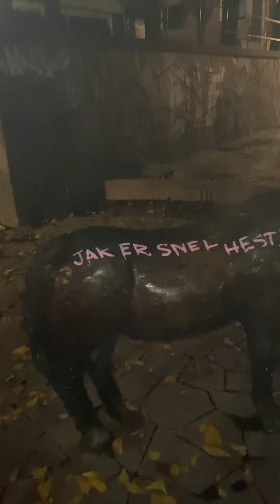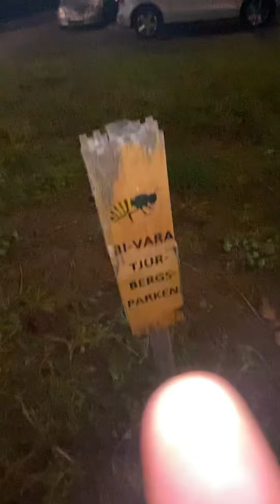Tjurbergsparken -På egen risk kl 23:00 ( Rekommenderar inte detta) *FARLIGT*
Jag tar en promenad på Tjurbergsparken kl 23:00 då fyllon och uteliggare håller till på nattetid. Man kan känna sig förföljd på nattetid och annan obekvämlighet. Tar promenad på egen risk för det har hänt saker här under åren. Men denna natt verkade lugn och stillsam.

Turen på min sida! För annars brukar det ske saker på nattetid både farliga men gripande saker.

Vill notera att någon förföljde mig när jag spelade in men personen försvann kvickt upp mot skolan!

Men jag klarade mig som tur väl livet i behåll!